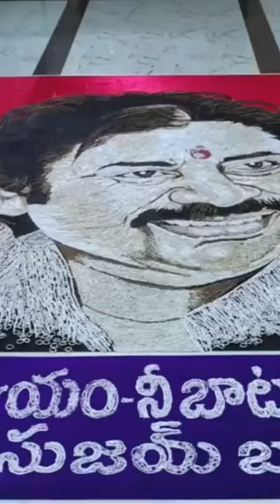Pawan Kalyan 470 kgs Silver picture | Janasena |Nadendla Manohar